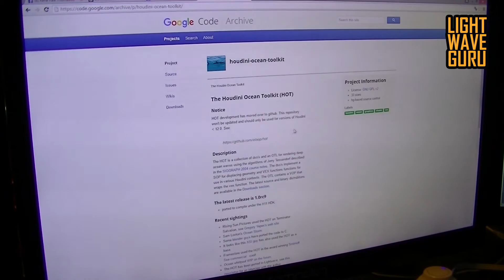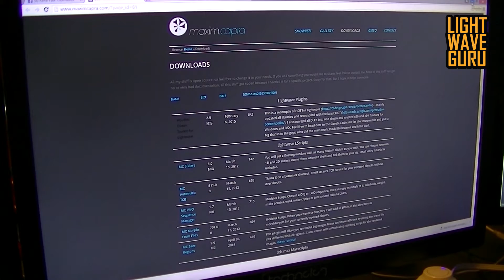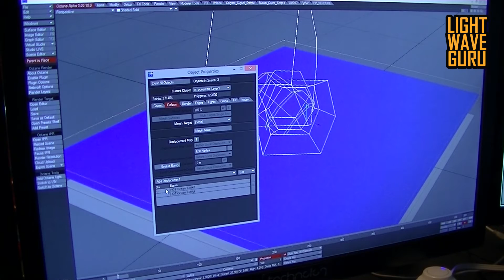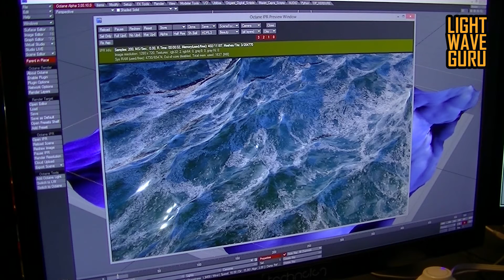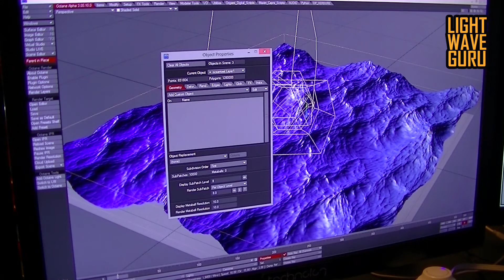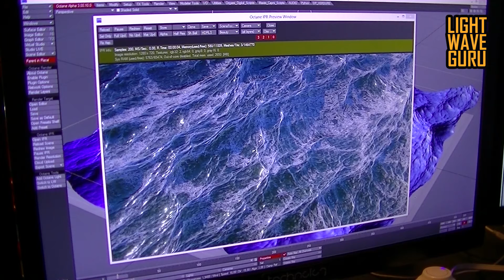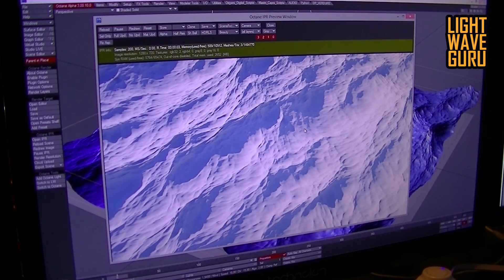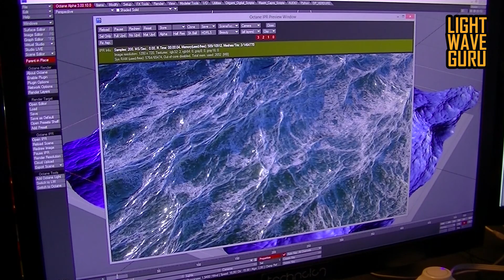LightWave Guru talk about Houdini Ocean Toolkit 32/64 bit